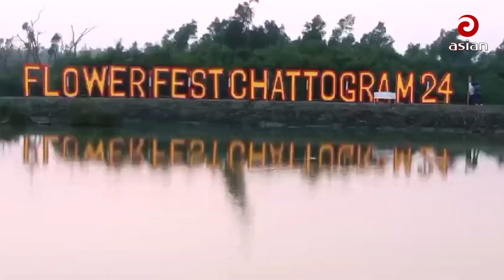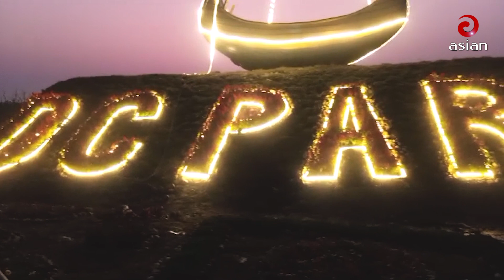সীতাকুণ্ডের মা দ কে র স্বর্গরাজ্যে ফুলের সুবাস! | Bangla News | Asian Tv